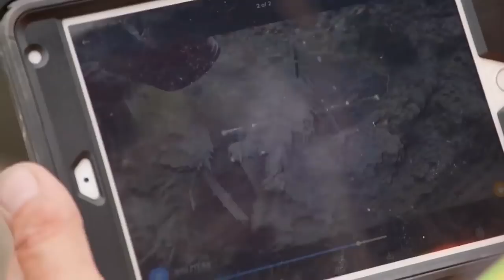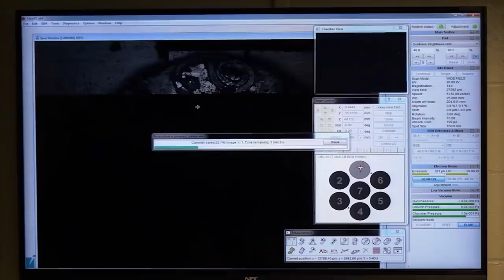What ‘The Curse of Oak Island’ Teaches Us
The fascination surrounding the reality-television show “The Curse of Oak Island” has continued over the years, as viewers loved the idea of looking for a legendary treasure that had been buried since the late 1700’s. People believing that as it was cursed which added more intrigue and attracted not only treasure hunters, but also those who loved tales. Some people believed that there’s an unbelievable amount of gold from a Spanish Galleon or historical artifacts that were left by the Knights Templar, both highly unlikely given the time span, while some thought that the loot of the 17th century Scottish pirate Captain Kidd was secretly stashed there. Whether the tales were true or fabricated, the TV show became a platform for people to learn more about history, as the stars of each season of the show struggled to unravel the mystery of Oak Island.

We'll try to answer to questions below in this video:
What is The Curse of Oak Island?
Who is The Curse of Oak Island cast?
What happened to The Curse of Oak Island?
Who is The Curse of Oak Island judges?
Is The Curse of Oak Island canceled?
Where was The Curse of Oak Island filmed?
Who is The Curse of Oak Island host?